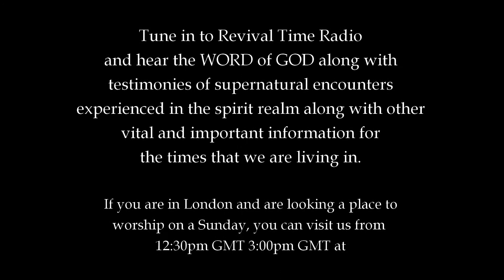JESUS SAVES - 26.02.21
Two words that can transform your life forever for the better. Two words that will give you lasting hope. Two words that can free you from any and every bondage. JESUS SAVES!